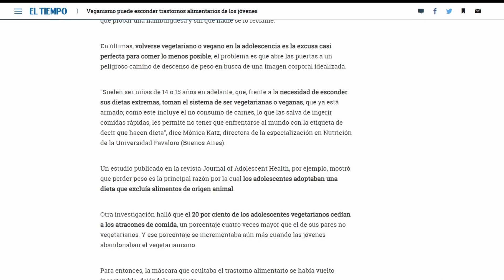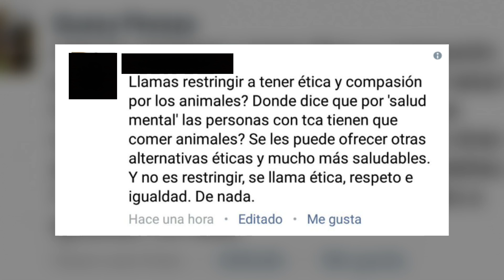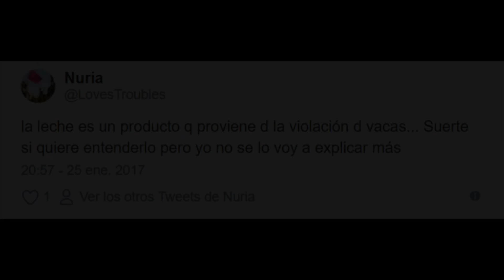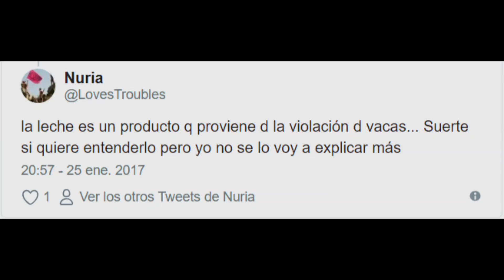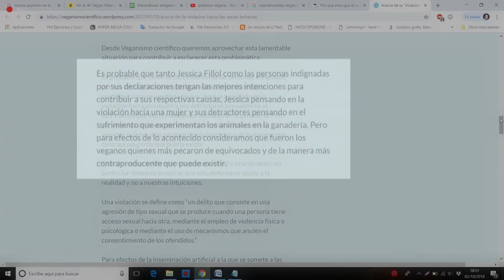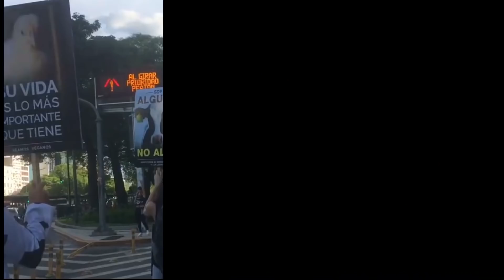¿El VEGANISMO puede provocar TRASTORNOS DE LA ALIMENTACIÓN? | por PsicoVlog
- Orthorexia nervosa: An integrative literature review of a lifestyle syndrome (2015, Linn Håman et al.)

- A cognitive behavioural theory of anorexia nervosa (1999 Fairburn CG, Shafran R, Cooper Z.)

- Anorexia nervosa and psychological control: a reexamination of selected theoretical accounts(2002, Lois J. Surgenor et al.)

- Microthinking about micronutrients: a case of transition from obsessions about healthy eating to near-fatal “orthorexia nervosa” and proposed diagnostic criteria. (2014, Moroze RM et al.)

- The prevalence of orthorexia nervosa among eating disorder patients after treatment(2014, Segura-Garcia C et al.)bTrastornos de la conducta alimentaria y asertividad (2006 Behar A, Departamentos de Psiquiatría y de Salud Pública, Universidad de Valparaíso, et al.)

- Habilidades sociales y anorexia nerviosa. Por: Elena Gismero González

- Wolf. Clauda C, (2013) La mente de los vegetarianos. Investigación y ciencia nº 446.

- Por qué creo que el veganismo y los trastornos de la alimentación tiene mucho en común

- Estudian si existe relación entre vegetarianismo y trastornos de la conducta alimentaria

- González. R (2017) Alimentación vegetariana en adolescentes: pros y contras. Hospital infantil Universitario Niño Jesús. Área de endocrinología. Madrid.